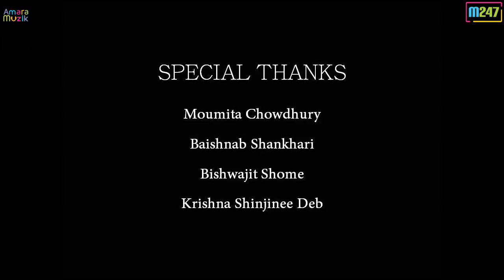SHANKHA : The Art After Death | Ratnadeep Ray | Jayashree Ghosh | Award Winning Bengali Short film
Presenting the Bengali Documentry Film Shankha : The Art After Death, Directed by Ratnadeep Ray & Jayashree Ghosh.

Synopsis : SHANKHA: THE ART AFTER DEATH is the beautiful creation which can occur only after the death of the snail. Just before a decade Conch-bangles were necessary for marriages, Hindu Bengali women used to wear
Sankha-sindoor as the symbol of their husbands' lives. Once there was a time when the shankhanaad was mandatory before starting a war. Nowadays, Shankhanaad has no social but only spiritual aspects as it is blown during prayers. Now conch bangle is just an ornament. Shankha artists are not getting enough jobs so the shankh industry is at stake.

Directed by : Ratnadeep Ray & Jayashree Ghosh.